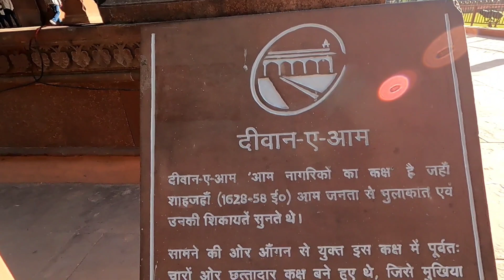लालकिला में महंगा गिफ्ट आइटम मिलता है || Expensive Gift In Lalkila 🤩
Your Queries 👉

Ranaji k vlogs
lalkila delhi
lalkila market
Daily vlogs
Vlogs ki surat kaise kre
My frist vlog
My frist video hindi
Video Upload kaise kre
Vijay riya vlog
Rangila vlog family
New vlog viral video
New vlog video
Hindi vlog
Daily vlog chhanel
Village vlogs
Cooking vlogs
Indian hindi vlogs
Jharkhand Village vlogs

Thanku dosto for support for me 🙏

To dosto
  FIR SE

👉 ROJ KARO🔥
     👉 MAUJ KARO 🔥🔥
         💪   PR KUCH TO KARO 🔥🔥🔥

THANKU DOSTO FOR SUPPORT 😊